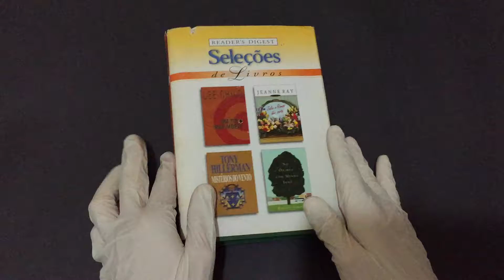Compre Agora: Um Tiro, Uma Morte Julie e Romeo Mistérios do Vento No Ônibus Com Minha Irmã